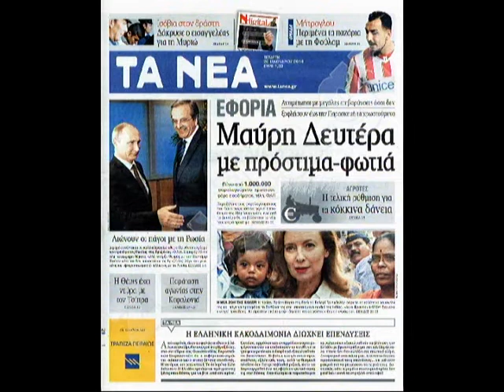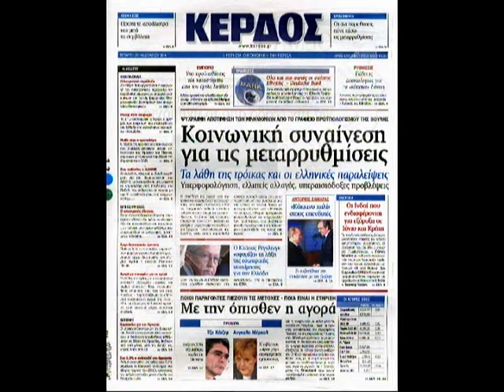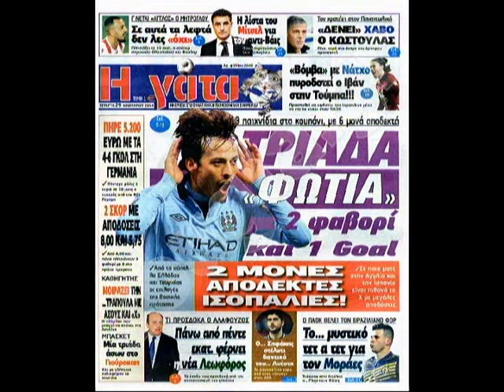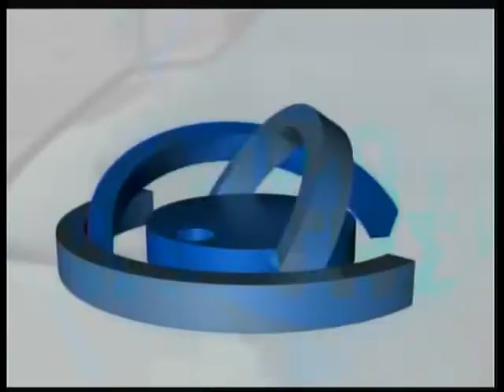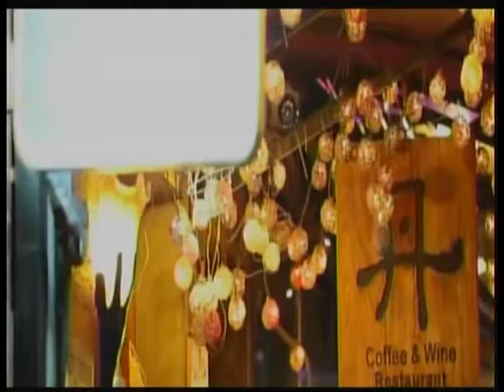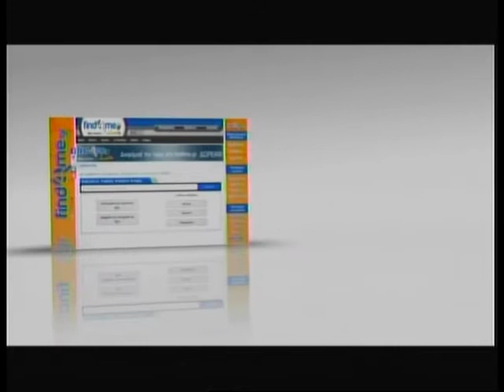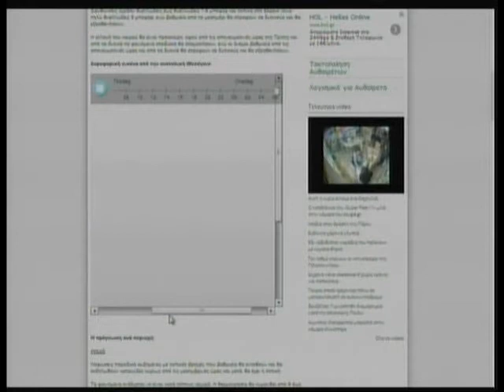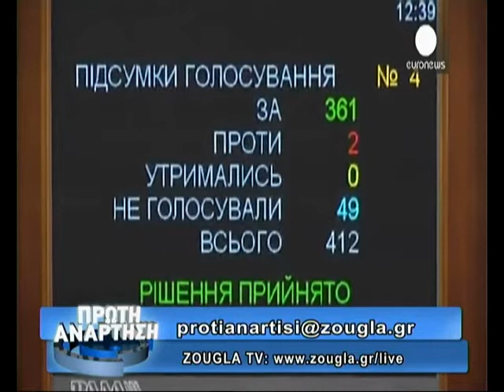29.01.2014 «Πρώτη Ανάρτηση» στην ΖouglaTv